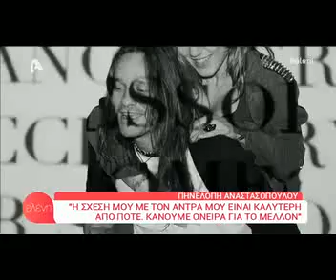Η εξομολόγηση της Αναστασοπούλου για τις δυο κόρες της στην Ελένη